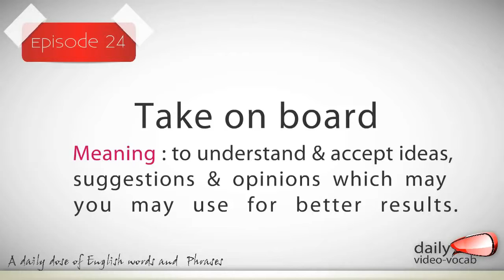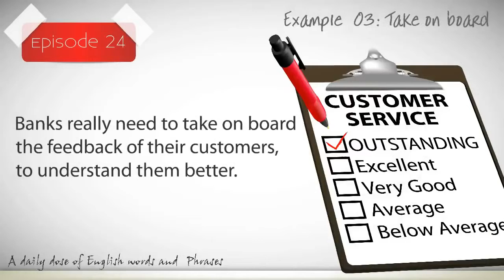Omaxe Frouds Business, English Vocabulary, E24 Vocabulary, Phrases , Pronunciation, Accent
The two words integrated and township may seem like two separate and independent identities, but the builders Omaxe have amalgamated both to come up with something quite spectacular and mesmerizing to the eyes.